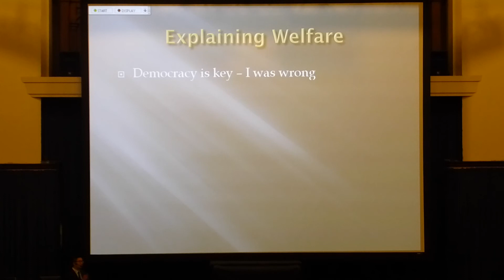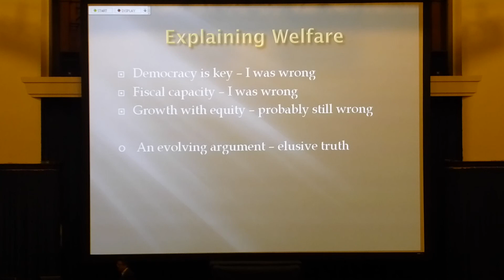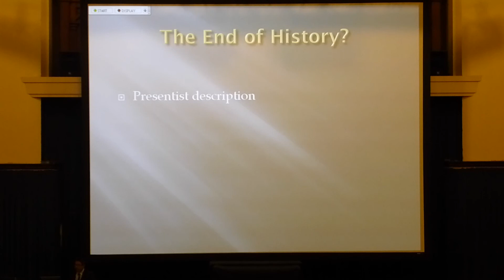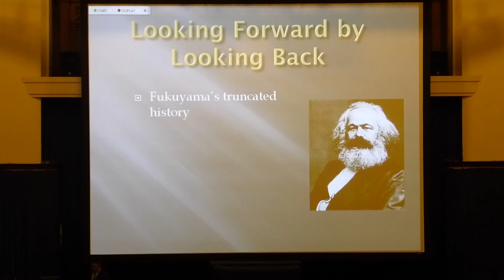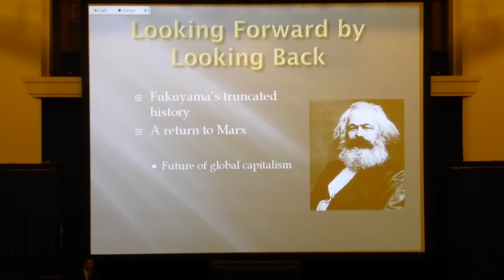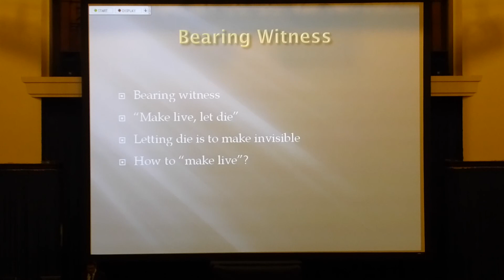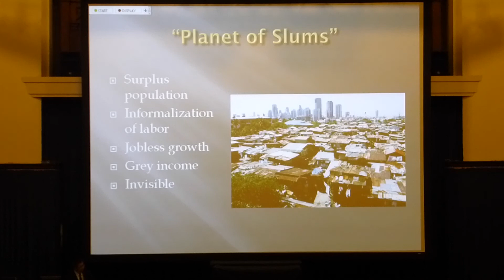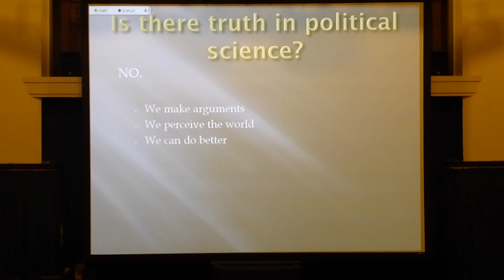Political Science lecture: Uncertainty & Politics (part 3)